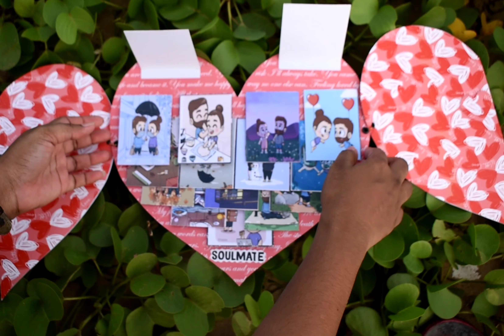Heart photo card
16picsRequired  or 8pics&8quotes  #

Visit @everythngiscustomized page in instagram for more handmade Gift items.